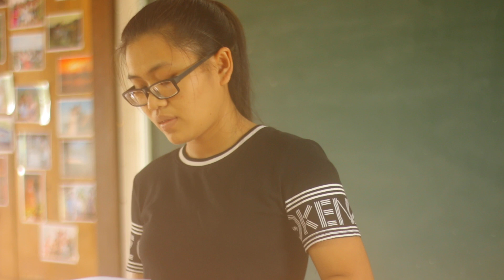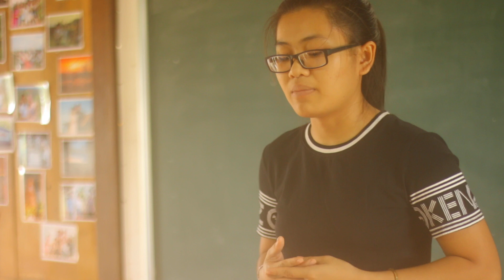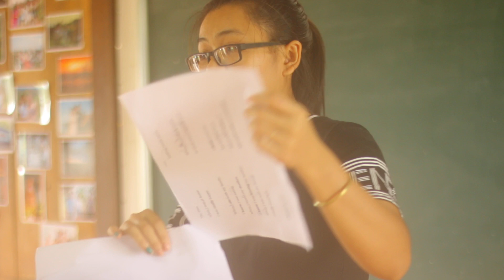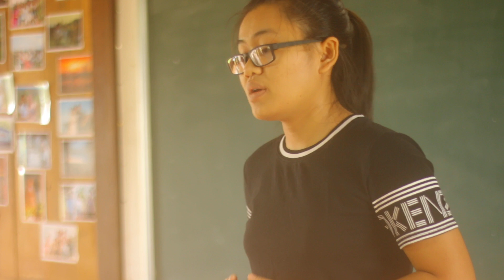FREEDOM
What is freedom? How to get free? How to live in a way  called freedom? Before, I never thought about it
before I didn't think about it , but lately I've been home and it came to me so suddenly and surprisedly
The thing I got the most was that the blank space inside me is filled with the atmosphere of family.
I felt the love that my family spent on me.
This time when I was facing my family, the barrier was broken inside me.
I observed each member in my family, listend to them more. I no longer scowled or be uncomfortable with what I am not satisfied.
Because I've understand and empathized with them.
Yes, human are alike, though little or much is corrupted by the surrounding environment.
And I may see many things through human expressions but, their essences are still there, inside them, those are love.
The time when I was at home I was really happy.
When I ate with my family, I knew I was eating, when I kissed my mother I knew I was kissing my mother, when I was with my family, I really lived in it.
I found myself looking inside more.
When I went back inside to understand myself more.
I think everyone has his own fence, this is what makes us uncomfortable and unhappy.
No one can understand and break it unless we turn back to face it.
When we really open up to it, it's like if we knock on the door, it will definitely open.
And that space will naturally break the prejudice barrier after a long period of repression.
That space is the opposite and the acceptance within us.
I think true freedom is created by myself, because when we really open our hearts to face and accept, the fences into us will be broken then we will be free.